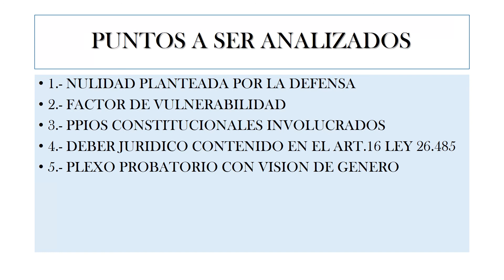SEMINARIO DERECHO PENAL ABUSO SEXUAL